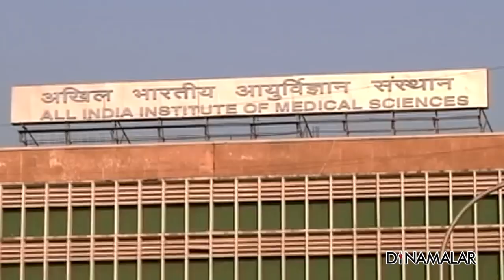டில்லியில் போராடிய மாணவர்களை சுட்ட இளைஞர் கைது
குடியுரிமை திருத்தச்சட்டத்துக்கு எதிராக
டில்லி ஜாமியா பல்கலைக்கழக மாணவர்கள்
வியாழன் பகலில் பேரணி புறப்பட்டனர்.
அப்போது, மாணவர்கள் மீது மர்ம ஆசாமி ஒருவன்
துப்பாக்கியால் சுட்டான்.
&#39;&#39;இதோ நீங்க கேட்ட சுதந்திரம்;
டில்லி போலீஸ் வாழ்க&#39;&#39; எனகோஷமிட்டபடி
அவன் துப்பாக்கியால் சுட்டான்.
இதில், மாணவர் ஷதப் Shadab  ஃபரூக்
கையில் குண்டு பாய்ந்தது.
 போலீசார் பாய்ந்து சென்று
அந்த இளைஞனை சுற்றி வளைத்து கைதுசெய்தனர்.